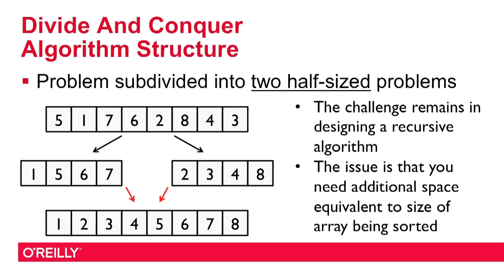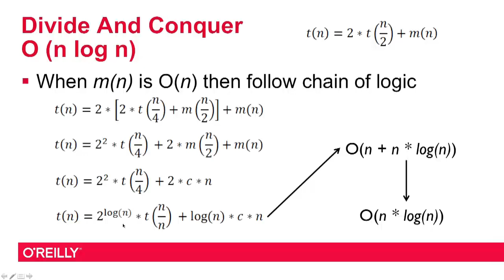Working with Algorithms in Python with George T. Heineman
Learn how to make your Python code more efficient by using algorithms to solve a variety of tasks or computational problems. In this video course, you'll learn algorithm basics and then tackle a series of problems—such as determining the shortest path through a graph and the minimum edit distance between two genomic sequences—using existing algorithms.

Computer scientist George Heineman fully implements each algorithm from scratch in real time, narrating key concepts and steps along the way, and then demonstrates the execution performance of the algorithm implementations on the model problems.

Algorithms are essential to the way computers process data. The examples you'll learn in this course are among the most common algorithms in computer science, but they illustrate many of the concerns you'll face as you work to create algorithms on your own.

The topics in this video course include:

• Just enough mathematical concepts to understand how to analyze algorithms
• Practical advice to identify code inefficiencies, using algorithm analysis
• A description of fundamental data structures (such as binary trees, heaps, and graphs) and their use in efficient algorithms
• Problem-solving strategies, including Divide and Conquer, Dynamic Programming, Greedy, and Brute Force approaches
• Full implementations of each algorithm in Python within the context of a specific problem
• A description of the most common algorithmic families, including constant-time, logarithmic time, linear time, polynomial time, and exponential time

George T. Heineman is an Associate Professor of Computer Science at Worcester Polytechnic Institute in Massachusetts.